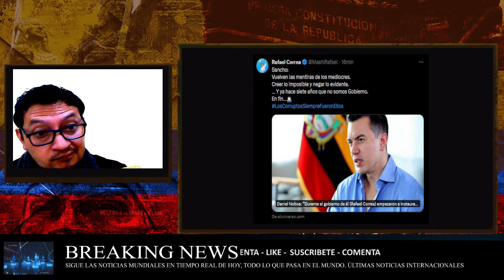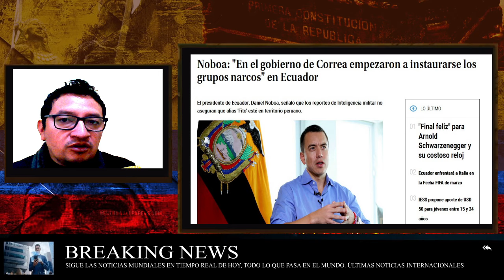¡NOBOA "En el gobierno de Correa empezaron a instaurarse los grupos n4rcoZ"!